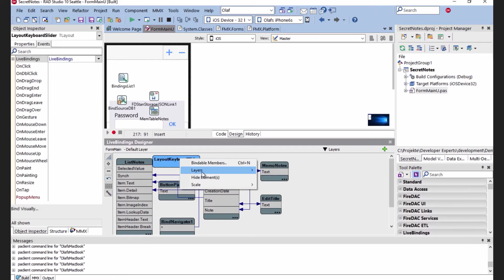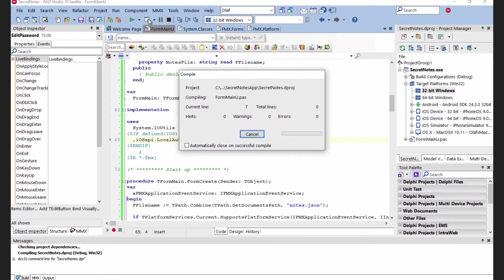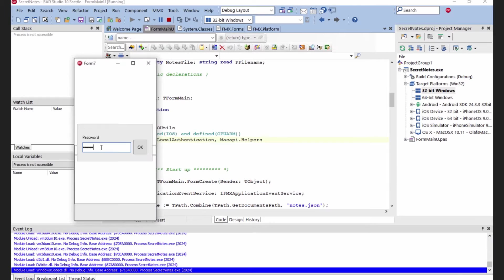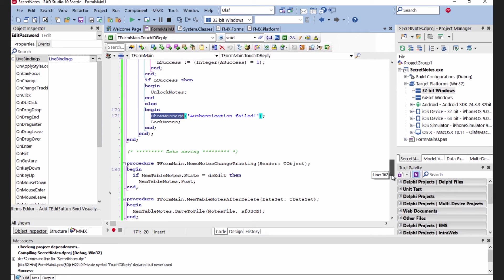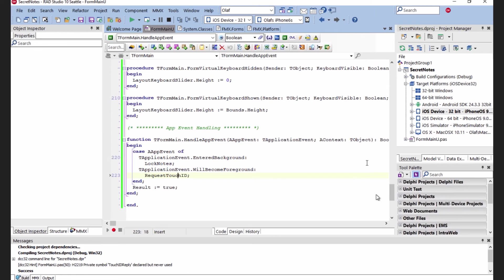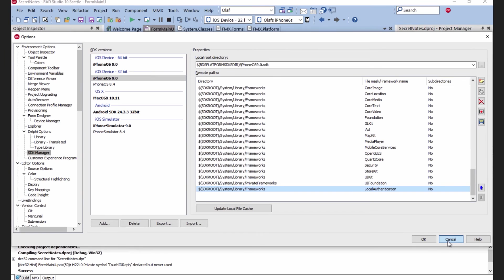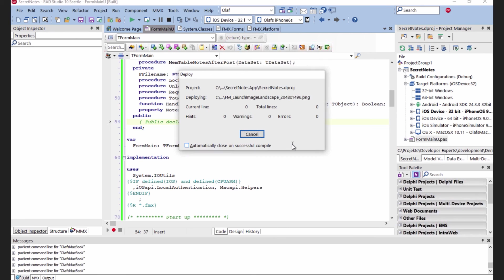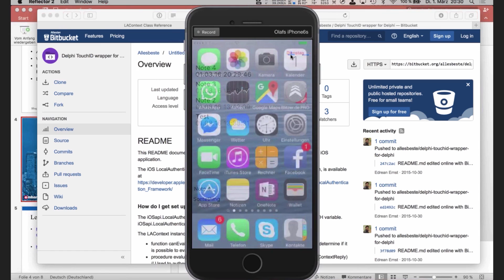Using Apple Touch ID for FireMonkey apps on iOS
Apple's Touch ID provides a quick and convenient way to authenticate your user is the "device owner."